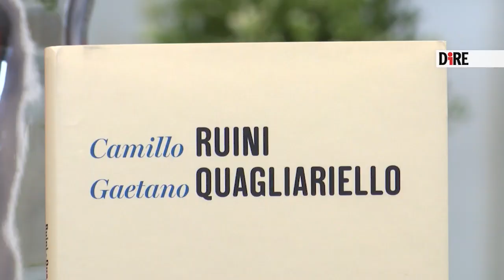'Un'altra libertà': Gaetano Quagliariello arriva in libreria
“Si mettono in discussione alcuni principi del Cristianesimo che hanno fondato la nostra civilta’. Si tratta di principi che hanno un significato per chi crede ma anche per chi non crede. Perche’ sono principi che hanno fondato la nostra idea di civilta’. Il tema su cui abbiamo fondato il nostro dialogo e’: se questi principi cadono e vengono travolti, noi avremo piu’ liberta’ individuale oppure questa e’ un’illusione e la liberta’ sara’ travolta?”. Gaetano Quagliariello, senatore di Idea iscritto al gruppo di Forza Italia, e professore di Storia contemporanea alla Luiss, illustra in una conversazione con il direttore dell’agenzia Dire, Nico Perrone, il tema al centro del libro scritto a quattro mani con l’ex presidente della Cei, il cardinale Camillo Ruini, intitolato “Un’altra liberta’. Contro i nuovi profeti del paradiso in terra’, Rubbettino editore.